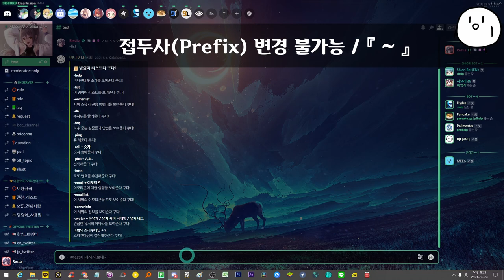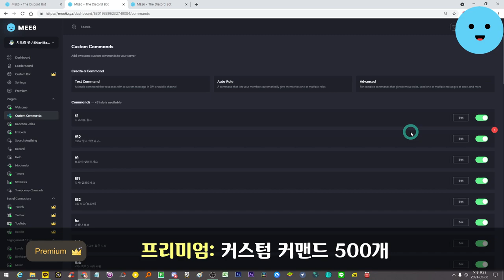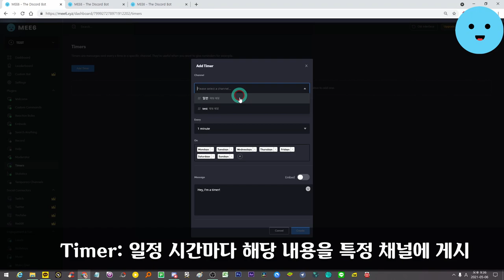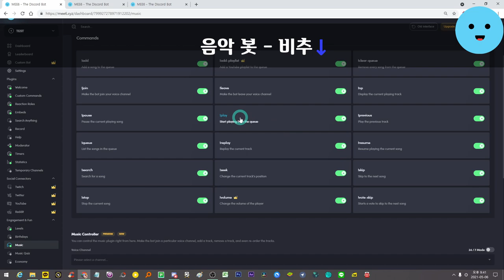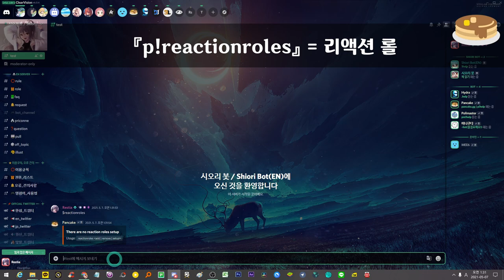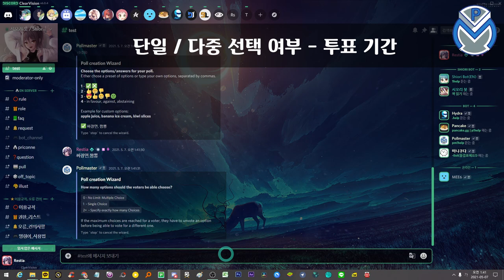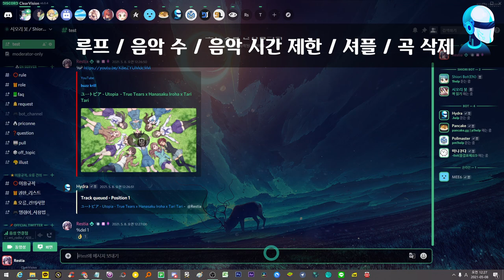디스코드 봇 추천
📌봇 홈페이지

⭐Original Illust
Illust by ヤンタロウ

00:00 인트로
00:03 서두
00:17 미니쿠다
01:05 Mee6
03:44 Pancake
04:51 Pollmaster
05:51 Hydra
06:17 서포터 서버